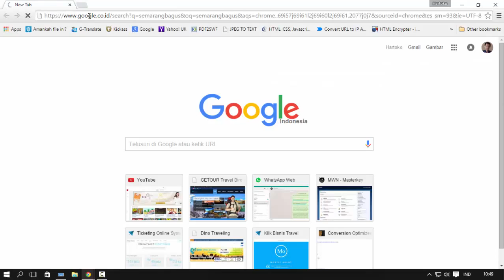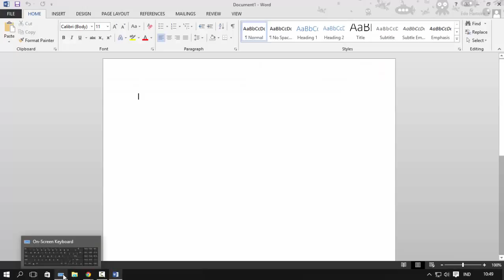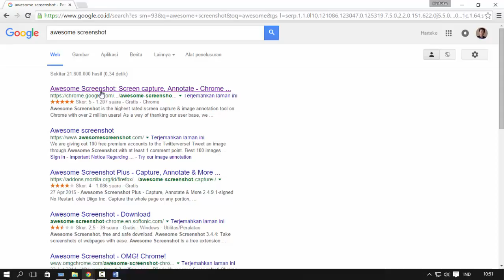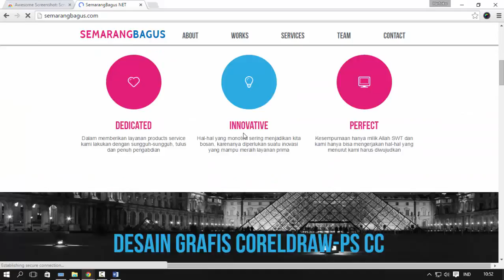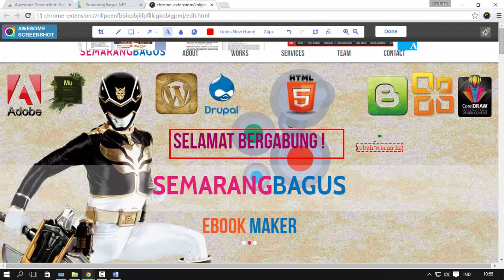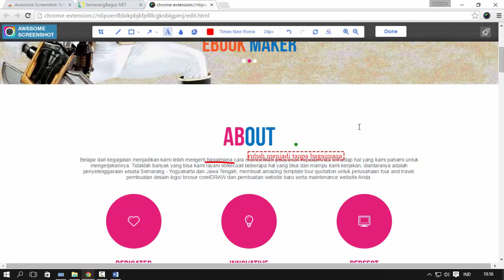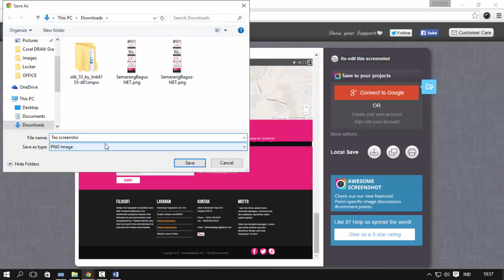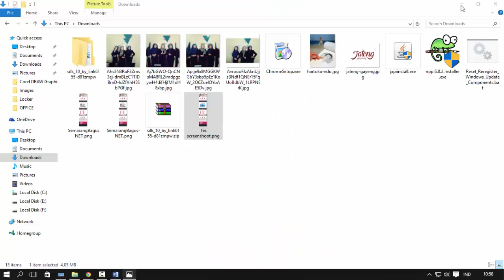Cara merekam tampilan halaman website secara menyeluruh dengan menggunakan awesome screenshoot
Cara merekam tampilan halaman website secara menyeluruh dengan menggunakan awesome screenshoot.mp4